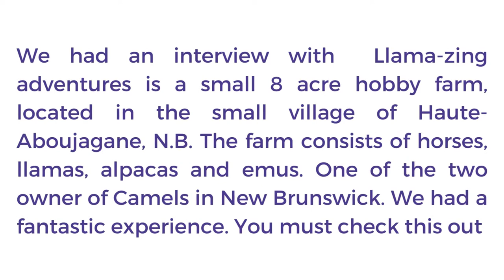Llama-zing adventures - Small Businesses & Technology Video Series Canada By Lets Nurture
Meet Founder of Llama-zing adventures.

We had an interview with  Llama-zing adventures is a small 8 acre hobby farm, located in the small village of Haute-Aboujagane, N.B. The farm consists of horses, llamas, alpacas and emus. One of the two owner of Camels in New Brunswick. We had a fantastic experience. You must check this out

Listen from the founder herself.